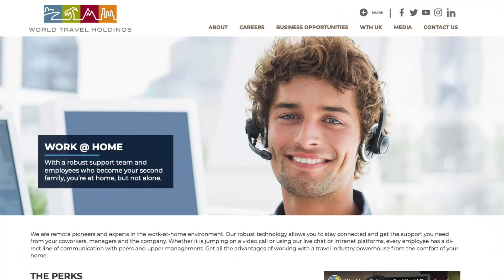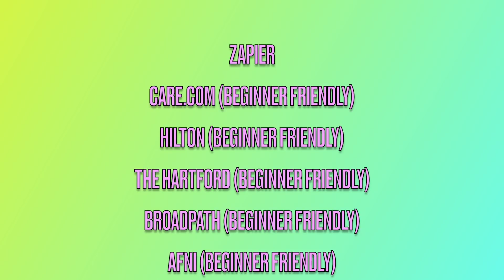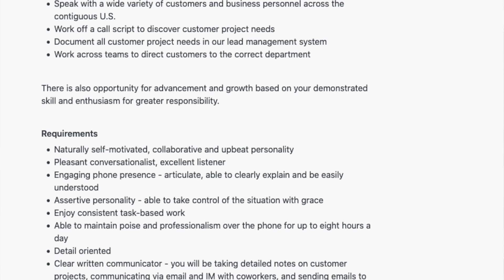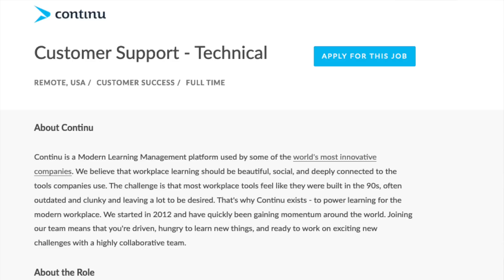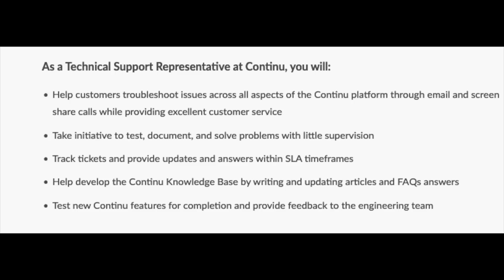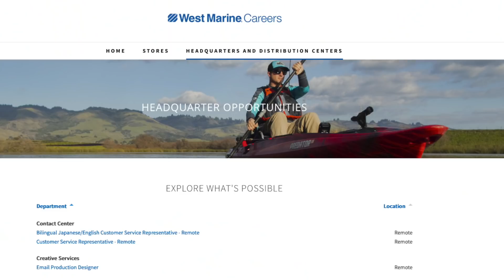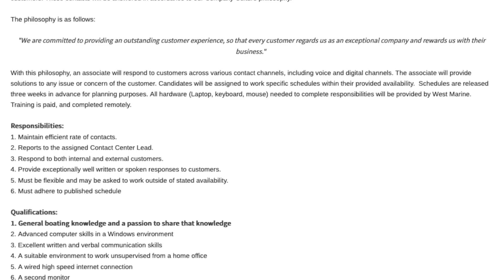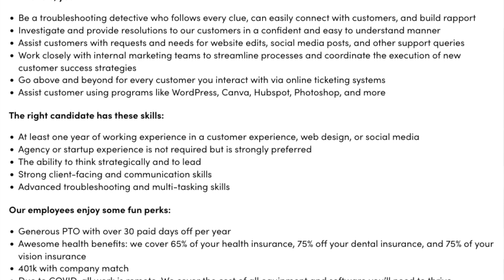🤩 ALL OF THESE COMPANIES PROVIDE EQUIPMENT & PAID TRAINING FOR WORK FROM HOME JOBS IN 2021!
If you're looking for work from home jobs that provide equipment, check out these companies. In this video I go into detail regarding a few of the companies, and I also provide you with a list of EVEN MORE companies that will provide you with equipment to work from home! Many of these companies will hire you with no experience!

🛑LINKS TO JOBS 🛑 (ALL JOB LEADS ARE ACTIVE WHEN THE VIDEO GOES LIVE, JOB LEADS CLOSE WHEN ENOUGH APPLICANTS ARE RECEIVED. THE LINKS WILL NO LONGER GO TO THE JOBS ONCE THEY RECEIVE ENOUGH APPLICANTS.)

Alpine Home Air (Beginner Friendly)
Job Mentioned

Continu
Job Mentioned

West Marine (Beginner Friendly)
Job Mentioned

WhiskerCloud
Career Section/Job Mentioned

♦️Older More Common Companies That Provide Equipment♦️

KellyConnect  (Beginner Friendly)
Job Mentioned

Career Sections (Search "remote")